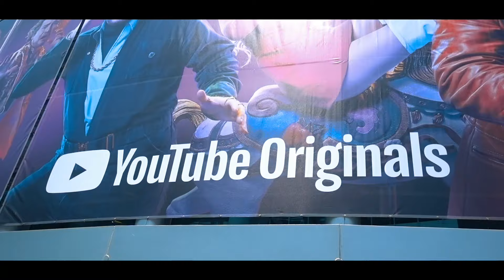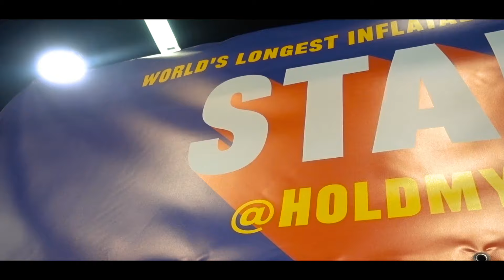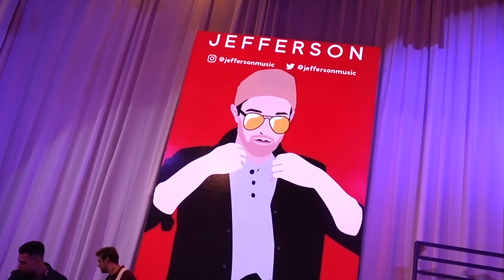BIG NEWS!!! 🎤 NEW ORIGINAL MUSIC 🎤 Sisters Surprised on Stage For Special Performance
We perform LIVE our NEW MUSIC to a huge crowd of people and share with you a huge Update!

27890 Clinton Kieth Rd STE D-401,